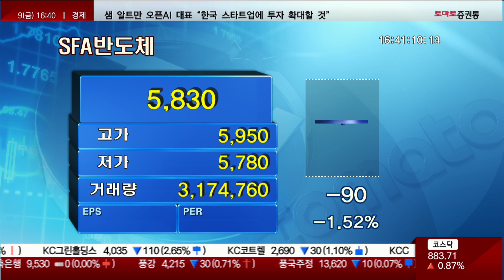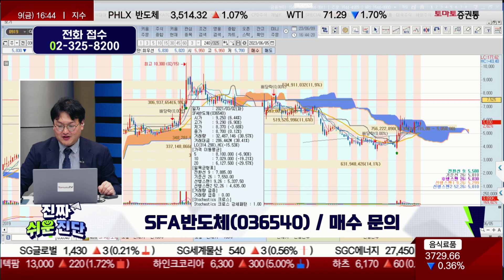기관/외국인 순매수세, 업황 회복 기대감 상당해 / SFA반도체(036540)